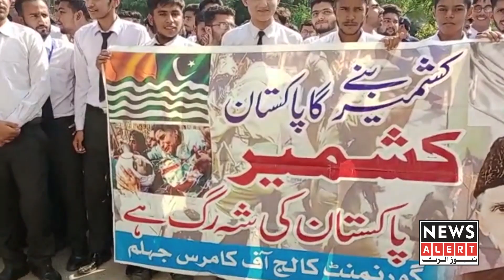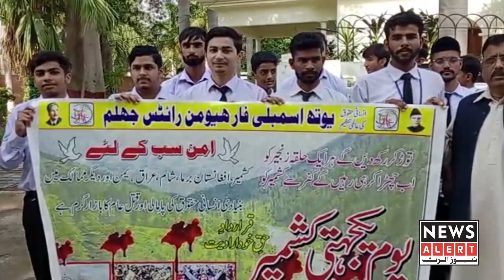Jhelum k log kashmir k liye sarkun par nikal ayy | Youm e Sayah | Pakistan | News Alert